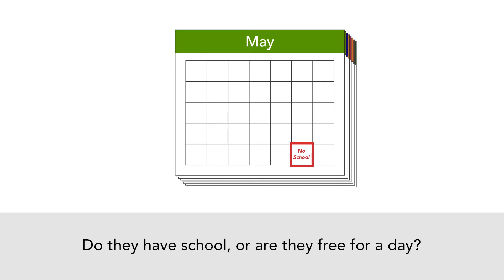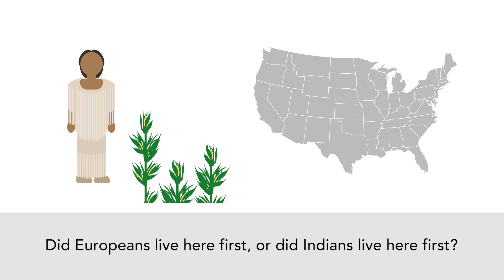Practice English | Or Questions - Vol. 3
Listen to these "or" questions and repeat the answers, to help you study English:

Did they come in May, or did they come in September?

Do we pay taxes, or do we drive a car?

Does he live in the North, or does he live in the South?

Do they have school, or are they free for a day?

Is she making a speech, or is she eating lunch?

Did Europeans live here first, or did Indians live here first?

This video is a part of a series intended to help you build the English you need for your citizenship interview.